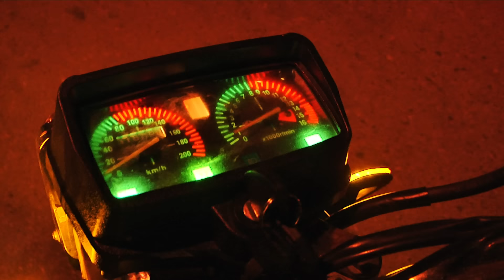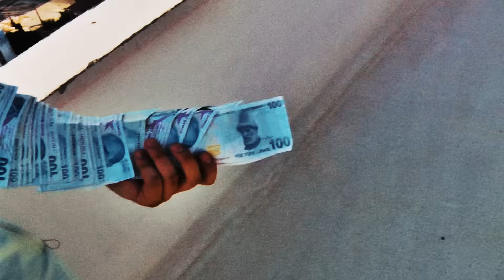Yung Ouzo - mersinli (Official Video)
Lyrics by Yung Ouzo

Produced by Nushadow, Doro, Casap

Mix & Master: Casap

Vocals: Yung Ouzo

Executive Producer: Rıza Okcu

Directed by @tolgaboeluekbasi
Camera by @yusufhacibeyoglu
VFX by @thazineee @sebreflect
Color Correction by @sebreflect

Special thanks to:

Mehmet Can Uğurlu, Onur Şerbetçi, Feyyaz Aydın,
 BYC, Varol Güneş, Cars & Coffee Mersin, Where and When, Bertuğ Soysal, Ali Haydar Tahiroğlu, İmaj Erkek Kuaförü

Sen İstanbul kızı
Ama ben Mersinliyim
Uzakta yaşarım ama
Kalbimde Mersinliyim
Hiçbir yer tersim değil
Her yer bana beş dakika
Ama artık trafik var
Trafikten 5k’lar

Yol gider burdan Aydın’a
Sonunda vardın benim farkıma evet
*** paraşüt ardına
Beyce’de var makina evet
Yunusum yaptı vardiya
Gece üçte yaptı takviye bize
Sigara sonrası tatlı ye

Hızlı ve öfkeli biriyim
Paraya açtim hala doymam
Ekmeği köfteli biriyim

Ehliyetsiz kullan Audi
Kafelerden topla shawty
Evet dayım örtündü puşiyle
Ve de trafik yaptı kuşide

Rezervasyon yaptırmadım
Keder var çok kaptırmadım kendimi
Konuyu uzattırmadım hayır
***'e tuz attırmadım hayır

Sigaram cayır cayır bro
Havuzum yapıyor devirdaim bro
Ama ben paramdayım
Girmem havuza ben kenardayım wow

Üç günlük Mersin'deyim
Bak Antalya'nın tam tersindeyim
33 numaram
Dolu kumbaram
Sigarayı streç folyoya saran
Maki’de manitadan kiss alan
***'ları hizala
Biz gittik buralardan
Arkada kaldı arkada kalan

Sen İstanbul kızı
Ama ben Mersinliyim
Uzakta yaşarım ama
Kalbimde Mersinliyim

Konumum Antalya - Adana arası
Hatunu aldım kızdı babası
Sen erkekliğin yüz karası
Hatta doksan karası

Yazları kuruyabilir deresi
İçimi serinletiyor Hennessy
Bebeğim sen ok'san ben ararım
Bebeğim sen yoksan ben kaçarım

Mobiletçi onun bi kaskı yok
Rahat dolaştım hasmım var
Video çektim yastık yok
Çevreyolunda lastik yak
Tarsus'ta mastika
Desteler için plastik var
Bura önceden kirazlıktı
Şimdi kiralık yazlıklar

Sen İstanbul kızı
Ama ben Mersinliyim
Uzakta yaşarım ama
Kalbimde Mersinliyim
Trafikten 5k’lar

Sen İstanbul kızı
Ama ben Mersinliyim
Uzakta yaşarım ama
Kalbimde Mersinliyim
Trafikten 5k’lar